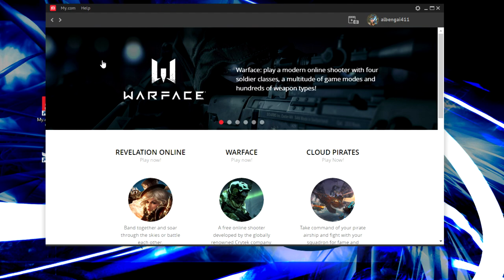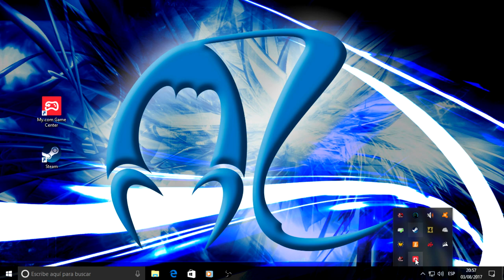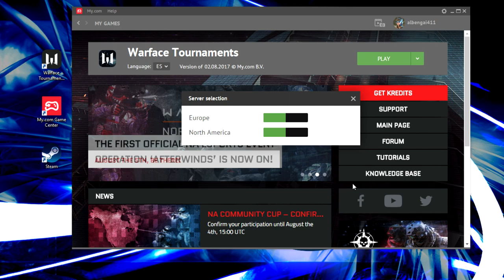WARFACE | Como descargar y entrar en el servidor del TORNEO de WARFACE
Muy buenas chic@s! Aquí os explico como descargar y entrar en el servidor del Torneo de Warface :)